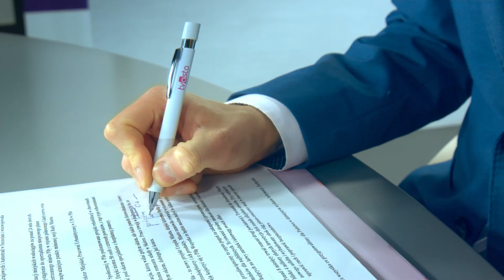TV ASTA: w piątek niezwykłe Informacje i Pogoda